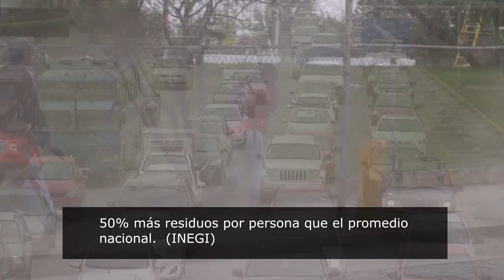¿En qué consiste CAmbiental?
Descripción de la estrategia CAmbiental implementada por SOSAC Sociedad Sostenible, A.C. una asociación civil sin fines de lucro que trabaja con los diferentes actores que conforman la sociedad; gobierno, universidades, instituciones públicas y privadas, otras asociaciones, colectivos, y personas voluntarias para asumir corresponsabilidad con nuestros hábitos individuales para imaginar y emprender soluciones colectivas que cuiden y aprovechen el potencial de la naturaleza. Su misión es promover la adopción de la sostenibilidad a través de estrategias y proyectos que enfrenten y resuelvan problemas globales desde sus manifestaciones locales, hoy centrada en la agricultura urbana y el conocimiento y cuidado del ecosistema urbano.